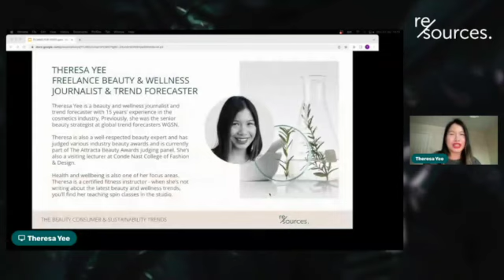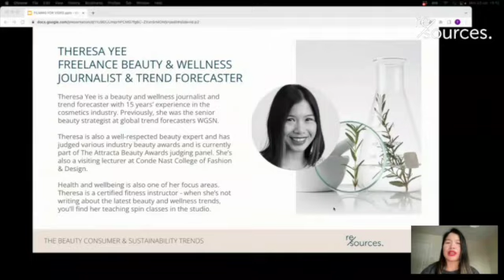ConsumerTrends2023_Intro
re-sources' Consumer Trends report 2023, with Theresa Yee.